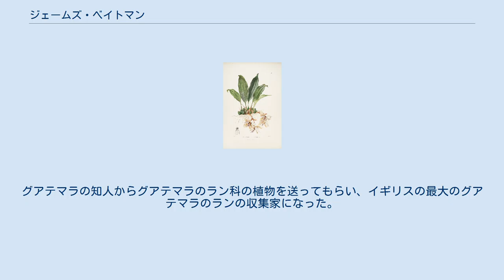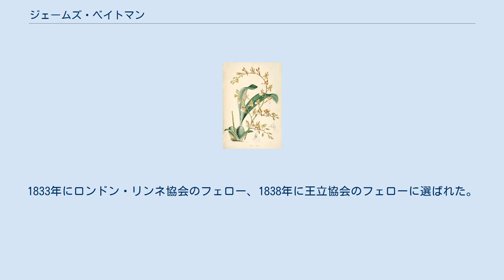ジェームズ・ベイトマン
ジェームズ・ベイトマン ジェームズ・ベイトマン（James Bateman、1811年7月18日 - 1897年11月27日）は、イギリスの地主であり、園芸家である。
ラン科の植物の収集家であり、ランに関する豪華本を刊行した。
 スタフォードシャー州のベリーの近くRedvalesで生まれた。
オクスフォード大学のリンカーン・カレッジ、モードリン・カレッジで学んだ。
1833年に、人を雇ってギアナへ派遣し、ランの収集を行った。
60種のランが持ち帰られ、その3分の1が新種であった。
グアテマラの知人からグアテマラのラン科の植物を送ってもらい、イギリスの最大のグアテマラのランの収集家になった。
1845年に27インチ×15インチの大きさの豪華本『メキシコとグアテマラのラン』（"Orchidaceae of Mexico and Guatemala"）を刊行した。
サラ・ドレークらによる40枚の図版がつけられた。
125冊だけが刊行された。
 他にウォルター・フィッチの図版がつけられた『オドントグロッサム属の研究』（"A Monograph of Odontoglossum"）がある。
1833年にロンドン・リンネ協会のフェロー、1838年に王立協会のフェローに選ばれた。
 Batemanは、植物の学名で命名者を示す場合にジェームズ・ベイトマンを示すのに使われる。